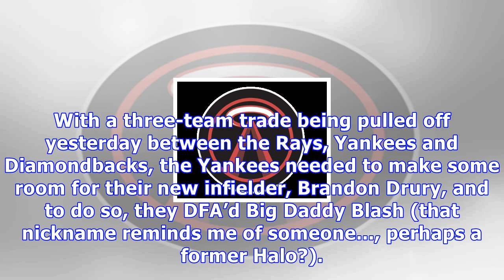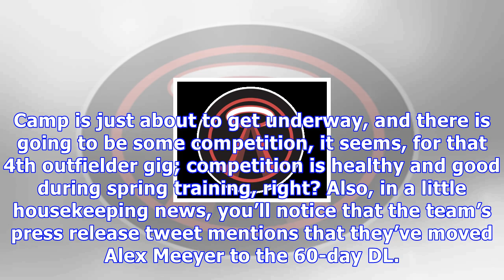Angels add another of to the bench in deal for yankees’ jabari blash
Jabari Blash, once known only as a power-hitting outfield prospect in the Padres farm system, has had a whirlwind of an off-season. In December, he was part of the San Diego/New York trade that saw Chase Headley (and pitcher Bryan Mitchell) go to the Padres, meanwhile the Yankees got Blash. At the time, some Yankees fans were getting quite excited at the thought of acquiring another big, beefy home run hitter to go alongside Giancarlo Stanton and Aaron Judge in the outfield. When I say “big, bee...